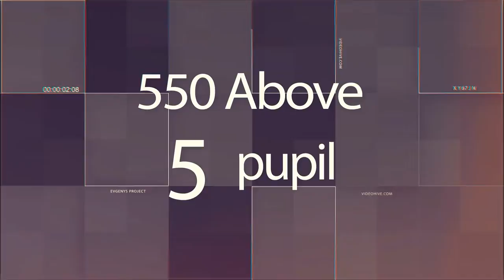SREE SARAVANA NIKETAN ACHIEVEMENT 2019 2020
SSNMS
18/11/2021
SSNMS